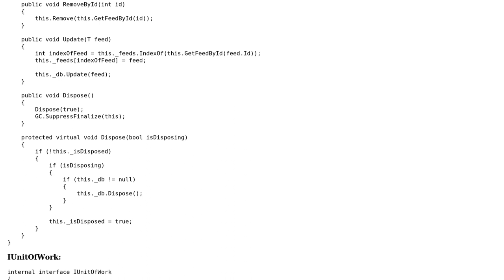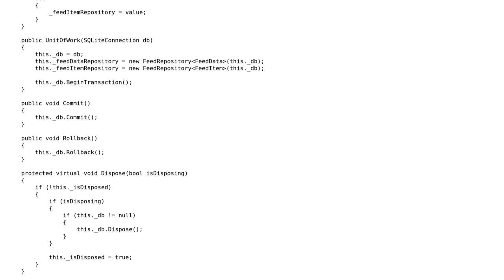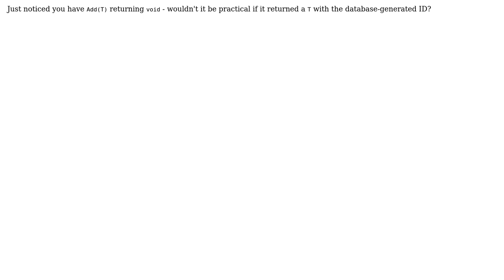Code Review: Unit of Work with Generic Repository Pattern MVVM, vol. 2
With thanks & praise to God, and with thanks to the many people who have made this project possible! | Content (except music & images) licensed under CC BY-SA | Music | Images & others | With thanks to user rechandler user Mathieu Guindon and the Stack Exchange Network Trademarks are property of their respective owners. You are responsible for your own actions.